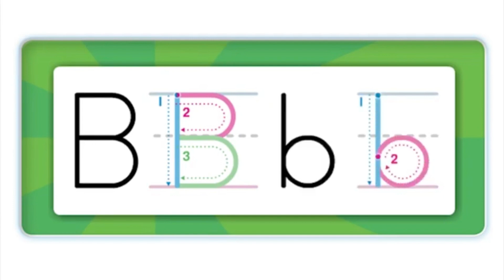Oxford Phonics World The Letter B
Blippi is an energetic, fun-loving character who loves to explore the world around him. He teaches kids about the world through song and silly adventures. He travels to different places and experiences new things like exploring the zoo, going on a boat ride, and learning about the importance of recycling. With his bright orange bow tie, sunglasses, and orange and blue striped shirt, Blippi brings a cheerful energy to his engaging educational videos.